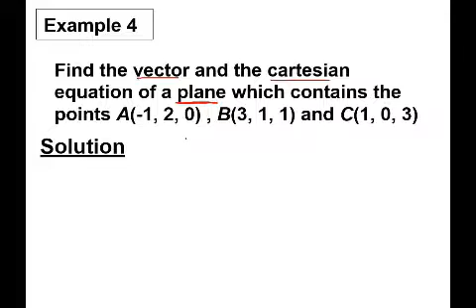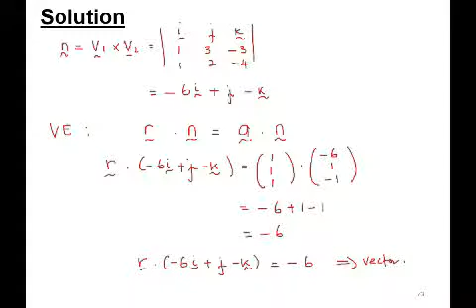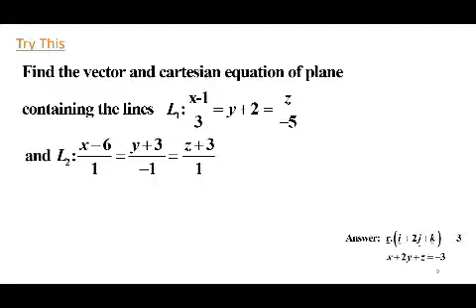CHAPTER 5 | 5.4 APPLICATION OF VECTOR IN GEOMETRY (8/11)